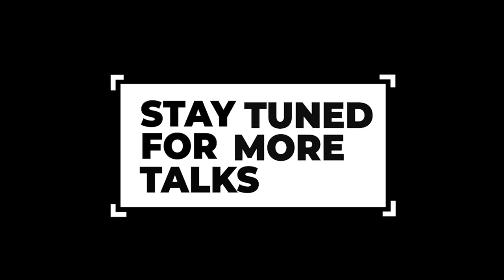This Is The Ideal Guide For Women Empowerment! | Sahil Adeem & Eram Saeed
THIS IS THE IDEAL GUIDE FOR WOMEN EMPOWERMENT

In the video, Eram argues that the current women empowerment movement is not enough and that what women truly need is the implementation of Islamic principles. She asserts that Islam was the first religion to truly empower women and grant them rights and privileges in society. Eram highlights that the teachings of Islam provide women with dignity, respect, and equality, and that these principles should be upheld in modern times.

“End the fight for women’s liberation that started decades ago!”

Why does Eram Saeed say this?

OVER 650 PEOPLE HAVE TRANSFORMED THEIR LIVES WITH ERAM SAEED’S 30 DAYS TO TRANSFORMATION COURSE!

ERAM’S FREE COURSE - 9 Ways To Become Strong, And Start Living Life On Your Own Terms